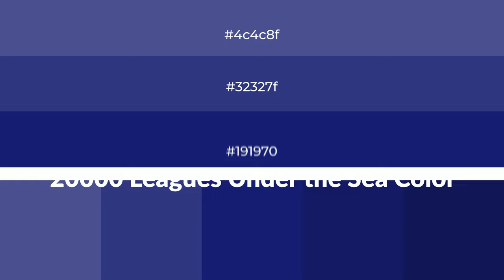Shades & Tints of 20000 Leagues Under the Sea color #191970 A Warm Blue color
Shades of 20000 Leagues Under the Sea color #191970 Warm Shades of 20000 Leagues Under the Sea with Blue hue for your project!